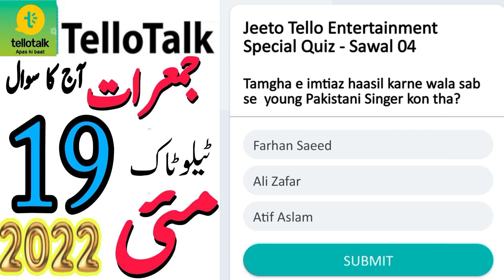Tello Talk Today Answer 19 May 2022 || Today Tello Talk Question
19 may 2022 Jeeto Tello answer

aaj ka sawal tello talk

tello talk today ans

tello talk today quiz

jeeto tello talk today answer

teelo talk answer

Tello talk aj ka sawal

Tello talk aaj ka jawab

today tello talk app answer

tello talk today correct answer

tello talk today answers

Tello Talk Today Correct Answer 19 may

Tello talk 19 may answers
Tello talk 19 may questions

TelloTalk Today Answer 19 may

tello talk aaj ka sawal

today jeeto tello question answers

answers today

tellotalk app question today 19 may 2022

jeeto tello play and win 19 may

Jeeto tello question 19 may 2022

test your skills 19 may 2022

tello talk question 19 may 2022

tello talk question today 19 may 2022,

tello talk quiz 19 may 2022

tello talk quiz 19 may

tello talk quiz

tello talk jawab 19 may 2022

jeeto tello today answer 19 may 2022

test your skills jeeto tello 19 may

jeeto tello quiz today 19 may 2022

19 may 2022 tellotalk

19 May 2022 jeeto tello talk

tello talk answer 19 may 2022

tello talk answer today 19 may 2022

today Quiz answer of tello talk app

answer question taday 19 may 2022

Tello talk 19 may

Jeeto tello Quiz 19 may 2022

jeeto tello quiz answer today

tello talk today answer 19 may

tello talk today question

today tello talk answers

tello talk today correct answer 19 may 2022

tello talk earn money

tello talk